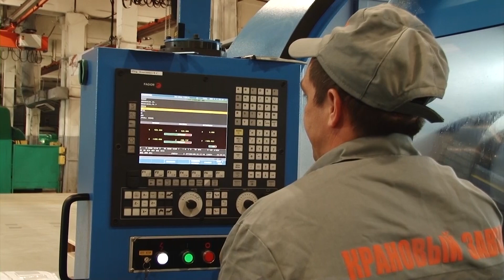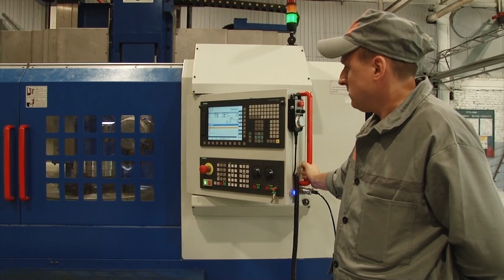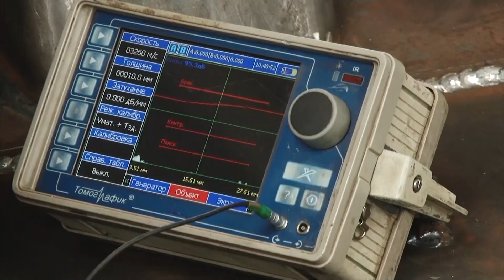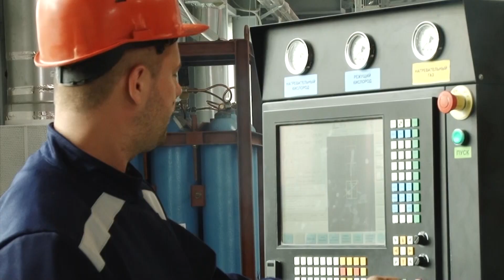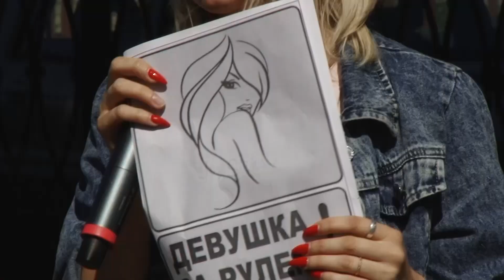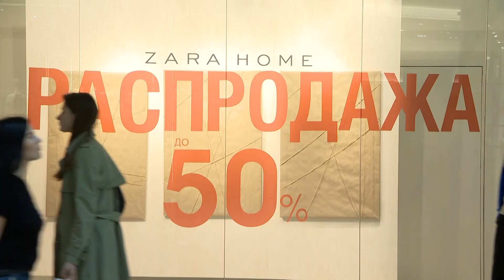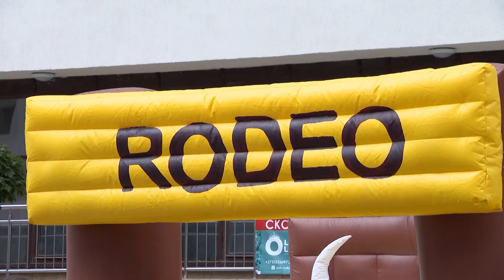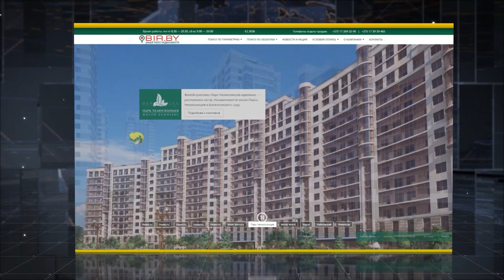«Время новостей». Эфир от 12.07.2019